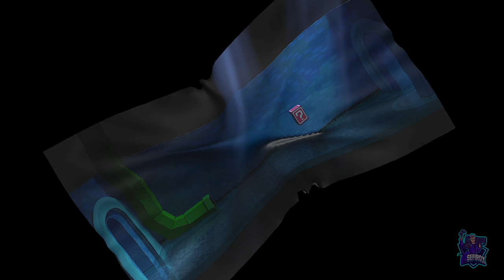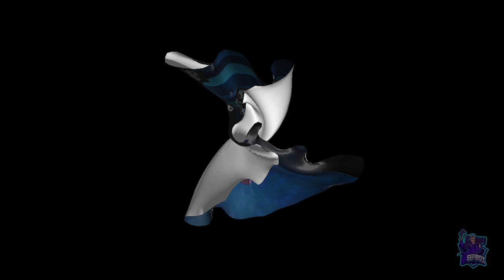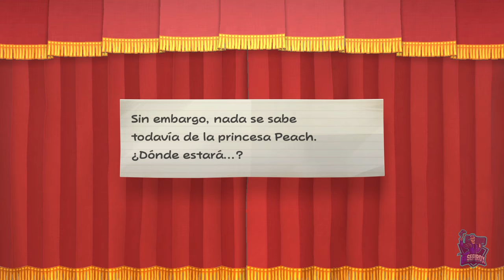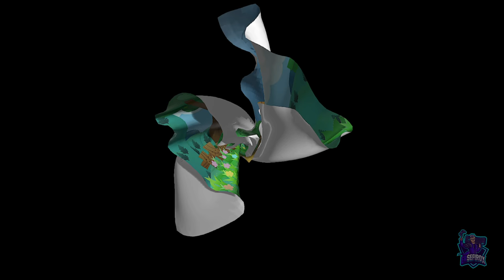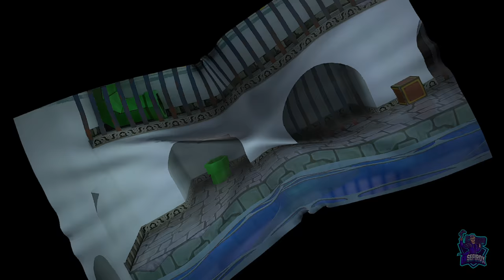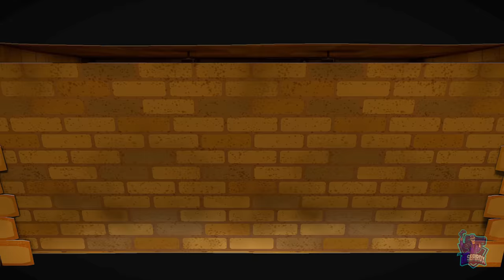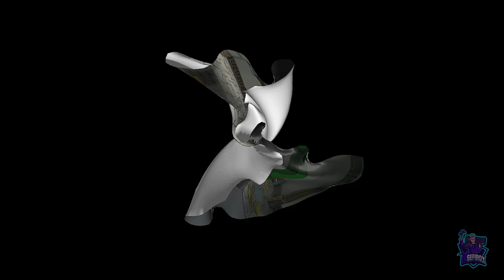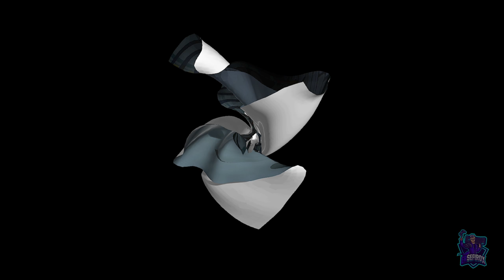Acto 1: El bueno, el feo y el malo // Paper Mario: La Puerta Milenaria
Acto 1: El bueno, el feo y el malo